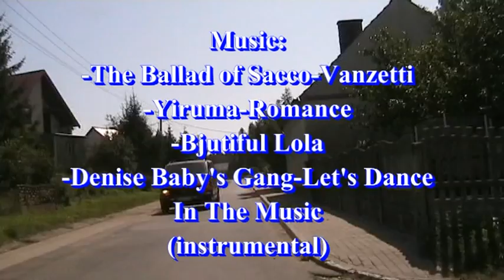Video 2011-2-62 ZIELONA GÓRA-DROSZKÓW-PRZYTOK part 2 August 21-st 2011 Distance 41km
My bike trip ZIELONA GÓRA-DROSZKÓW-PRZYTOK of three parts on 21-st of August 2011,distance 41 km,sunny,beautiful weather,temperatures about 27 Celcius degrees,no wind.
Part one titled"Through The Town Centre":the main pedestrian zone in Zielona Góra,the church St.ZBAWICIEL,the main road Zielona Góra -Kisielin-Zabór,on the way housing estates "Pomorsko" and "Mazurskie",villages Nowy Kisielin and Stary Kisielin,exciting sights nearby Droszków,next Droszków village.
Part two titled "Droszków Lake":beautifully located  small lake in the middle of pine forest,with beach,excellent place for Sunday relax,wonderfull road towards Zabór among green hills and vast fields,finally Przytok village.
Part three titled "The Palace":Beautiful palace with spacious park,amazing nature,a place where plein-air of an artists are held,such as painters and sculptors,here come artists from all over the country,The local hotel,nearby the palace there's also a youth sports centre,back way to Zielona Góra leads through pine green forest,finally sights of Zielona Góra from the main town street Westerplatte.
Have a nice watching! Amnas2011.
NOTE:See also my playlists with:
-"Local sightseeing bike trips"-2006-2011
-"Summer music vids"
-"Bicycle music vids"
-"Football EURO2012 vids"
-"Dedications & Special occasions vids"